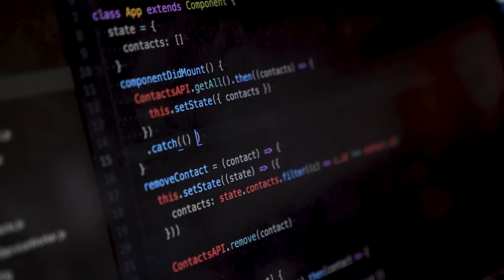Become a React Developer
React is completely transforming Front-End Development. Master this powerful UI library from Facebook, with Udacity! In this Nanodegree program, you'll learn how to build declarative user interfaces for the web with React, and for iOS and Android with React Native. You'll also learn how to manage state more predictably in your applications with Redux.